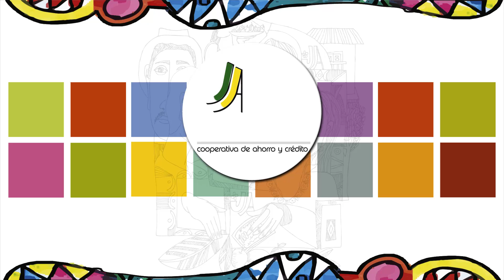Obra de Teatro "El Jardín de los Sueños"